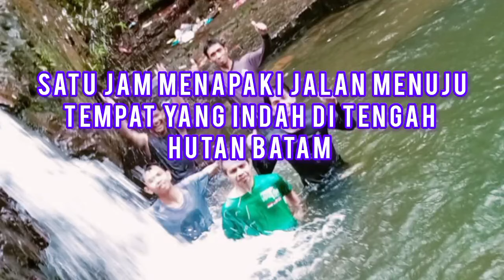TEMPAt PEMANDIAN DITENGAH HUTAN@FOKU5-MYCHANNEL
@FOKU5-MYCHANNEL Menapaki Hutan Batam menuju air terjun ditengah hutan yang bernama pancur.
tempat wisata ini berada di tengah hutan Batam. perjalan bisa di tempuh selama satu jam perjalanan kaki.
perjalanan di mulai dari perumahan taman lestari Kecamatan Batu Aji.
perjalanan melalui berbagai keadaan ada tambak ikan , hutan pandan berduri, semak belukar, tanjakan dan turunan.
ini sangat cocok bagi para petualang. yang suka hiking.
diakhir perjalanan kita bisa mandi disungai yang airnya bersih dan segar dan juga ada air terjun. kita bisa mandi di bawahnya dan merasakan seperti dipijit refleksi.
ayo siapa yang berminat bisa di coba.